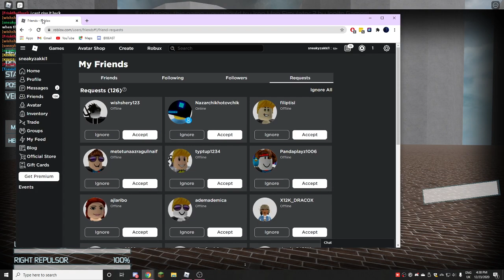life of war machine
well its the life of an iron suit superhero!